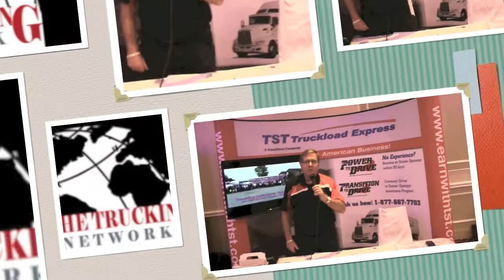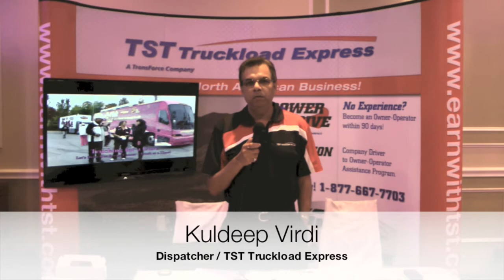TST Job Fair 9 2013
Video message from TST Truckload Express as they attend the job fair put on by the The Trucking Network on September 14, 2013. If you are looking an opportunity as an owner operator the visit TST Truckload Express's website for more information.